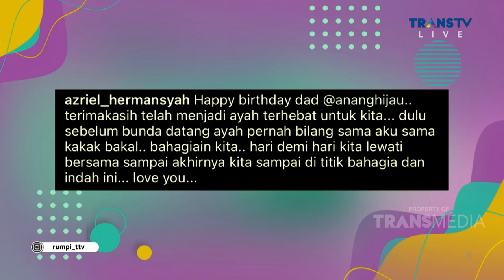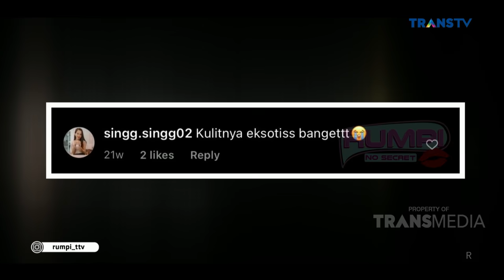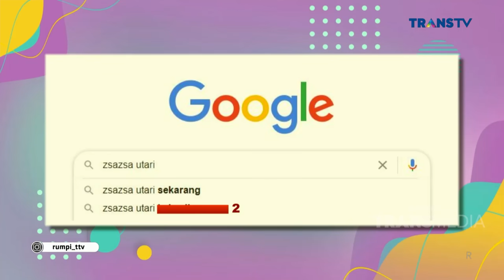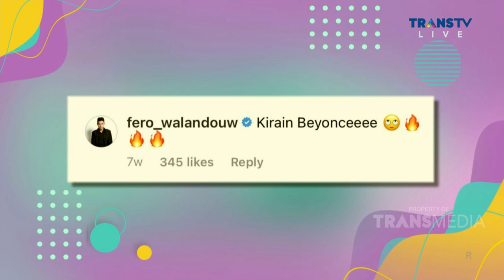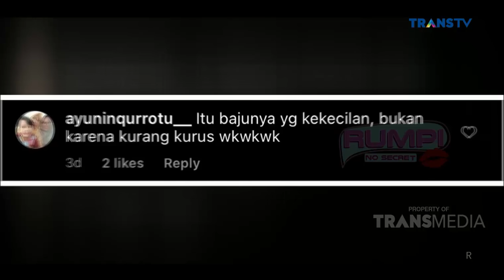ZSAZSA UTARI SERING DIHINA DARI KECIL, LIAT TRANSFORMASINYA SEKARANG! | RUMPI (24/3/21) P1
RUMPI
TAYANG SETIAP SENIN - JUM'AT PUKUL 14.00 WIB